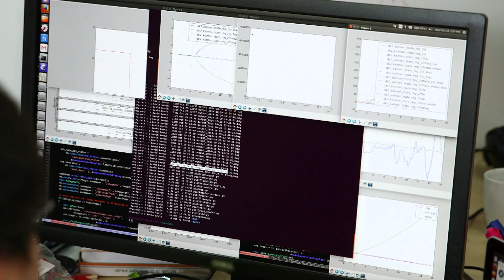Self-Driving Car | The Henry Ford's Innovation Nation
In this segment from “The Henry Ford’s Innovation Nation” you’ll meet Kyle Vogt, inventor of Cruise, a device you can add to your car to make it a self-driving car.